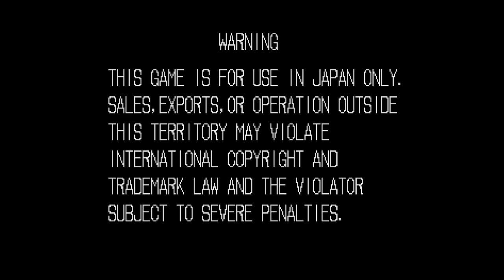Fu'un Super Combo (E1) C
C plays Fu'un Super Combo for the first time.